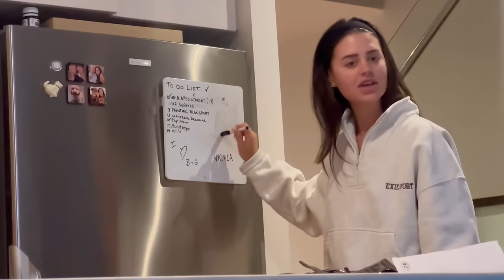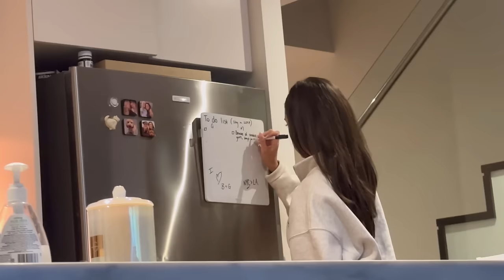Australian open with bestie vlog